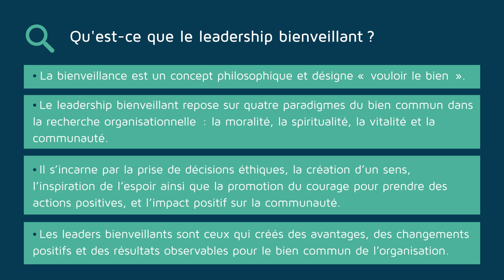Qu’est-ce que le Leadership bienveillant ?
Le leadership bienveillant a émergé dans l’objectif de rétablir les relations entre salariés et dirigeants. D’après Farhi Karakas et Emine Sarigollu, il repose sur quatre paradigmes du bien commun dans la recherche organisationnelle, à savoir, la moralité, la spiritualité, la vitalité et la communauté. Décrit comme un processus de création d'un cycle vertueux d'encouragement et d'initiation de changements positifs, il s’incarne par la prise de décisions éthiques, la création d'un sens, l'inspiration de l’espoir ainsi que la promotion du courage pour une action positive, et l'impact positif sur la communauté au sens large. Les leaders bienveillants sont ceux qui crées des avantages, des changements positifs et des résultats observables pour le bien commun de l’organisation.

Auteur.e.s / Author.s :
ARNAUD Yann, Doctorant, Ingénieur R&D, IAE Bordeaux

Institutions :
IAE Bordeaux